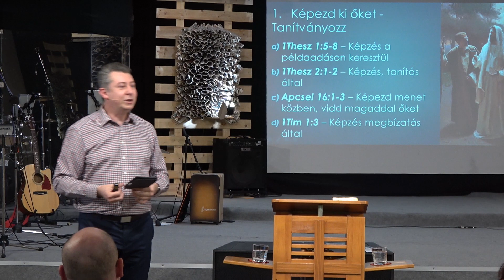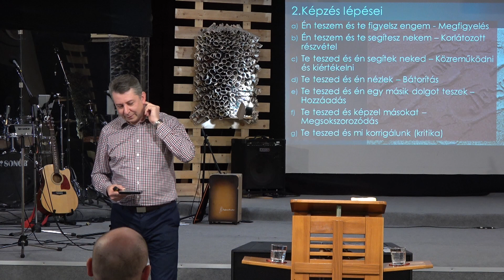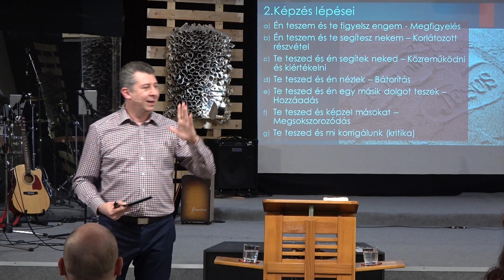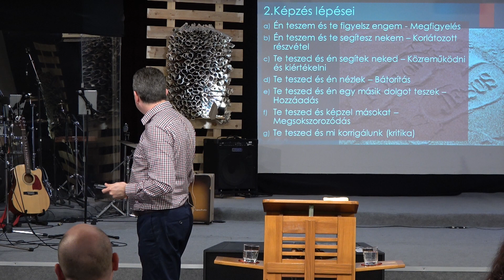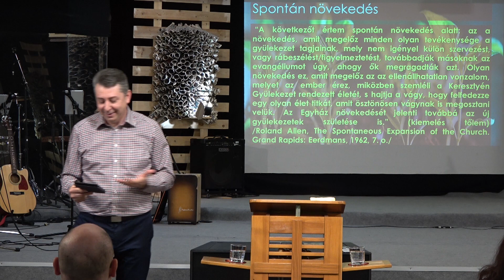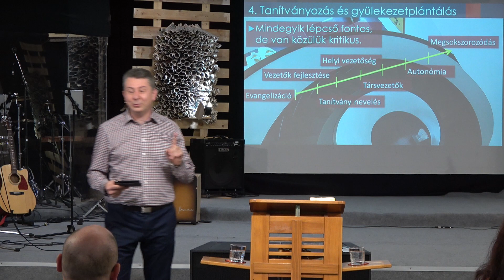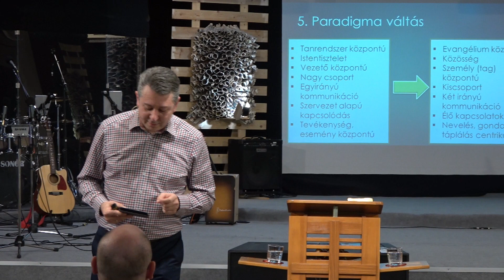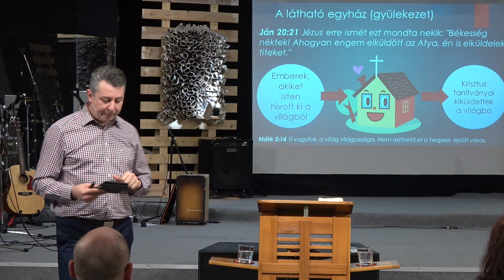Tóth Sándor - Tanítványozás szeretettel (2. rész)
Alapige: 1Korintus 3,1-23.
Elhangzott: 2019. április 7.